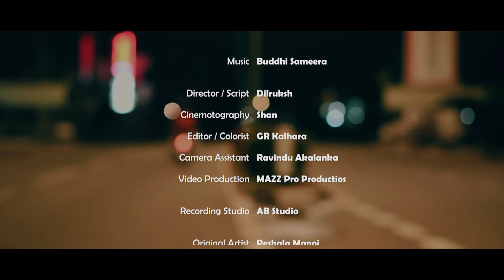Denuwan Pura ( දෙනුවන් පුරා ) Sathushka Praveen | Official cover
Denuwan pura | දෙනුවන් පුරා
Official Cover Sathushka praveen
Original cover Vershion Out now

Artist - Sathushka Praveen
Music Arrengements - Buddhi Sameera
Director Script - Ishan Dilruksha
Cinemotography - @ishan dilruksha
Colourist - GR kalhara
Video production - @MAZZ pro production
Audio Recording studio - @AB studio
Acting - Rithu Diwyanjalee
Costumes - Branded Factory Outlet - BFO
Location - Kuliyapitiya town

Original Artist - Peshala Peshkaaraa Manoj Meena Prasadini Gamage
Lyrics - @Kelum shrimal

Speacial Thanks
Hansana Lahiru
Sasitha Imanka
Manjana deshan